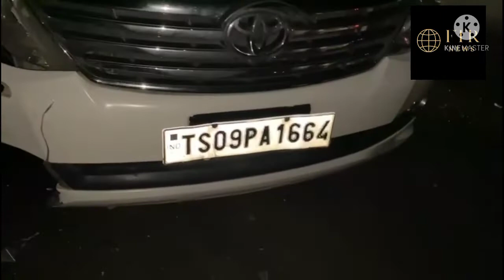Harish Rao Minister car Accident